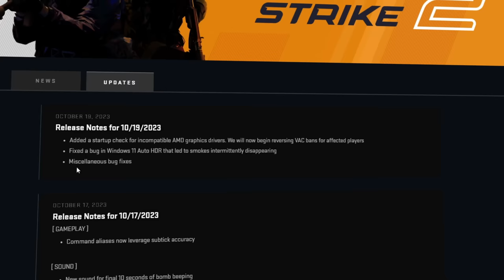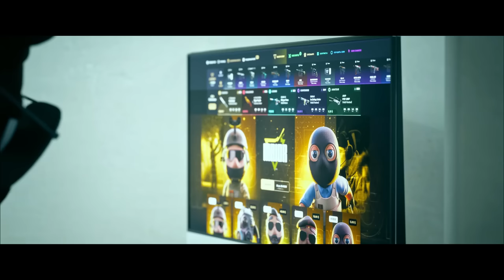finalmente a Valve consertou isso...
A Valve finalmente corrigiu os bugs que deixavam as skins com defeitos no CS2